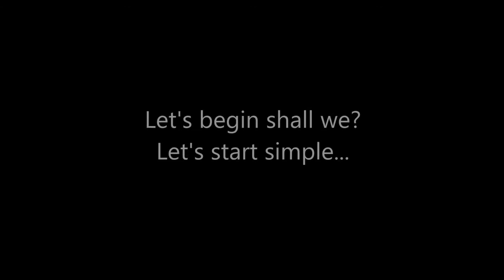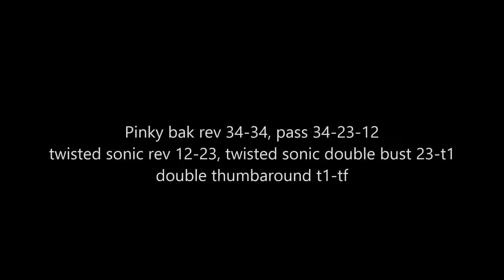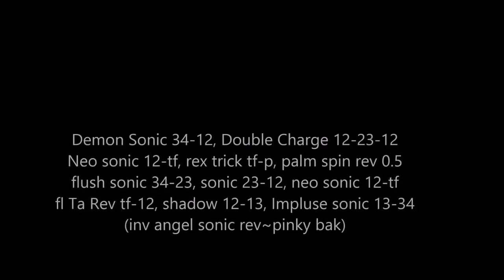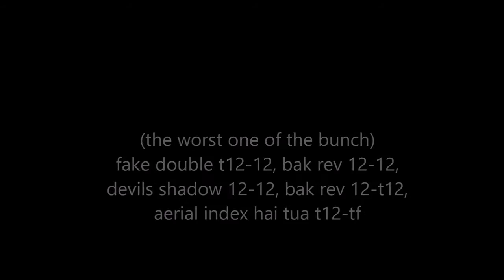Pen Spinning - Pen Spinning Simple Intermediate Mini Combos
Pen spinning (also known as pen twirling, pen mawashi, and pen tricks) is a form of object manipulation that involves the deft manipulation of a writing instrument with one's hands. Although it is often considered a form of self-entertainment (usually in a school/office setting), multinational competitions and meetings are sometimes held.[1] It is a form of contact juggling. It can also be classified as a sport. Pen spinning is known as "pen mawashi" (compare for example mawashi-geri, "round-kick") or, more disparagingly, "rōnin mawashi" ("college student spinning") in Japan, where the pastime has been popular since at least the 1970s, and where the Pen Spinning Association Japan is now dedicated to promoting the aspiring art form. While its origins remain unclear, pen spinning has quickly gained international popularity through online video sharing and forums. According to Masaki Tsukada, chairman of the Japanese pen spinners, pen spinning now has dedicated movements in South Korea and the United States